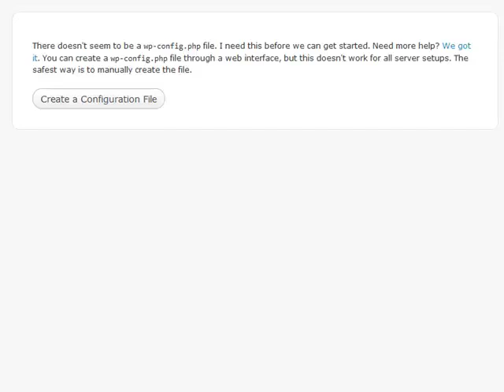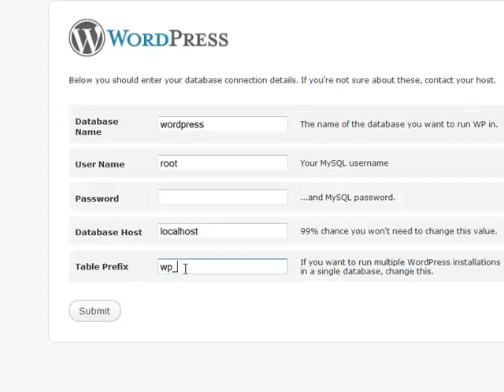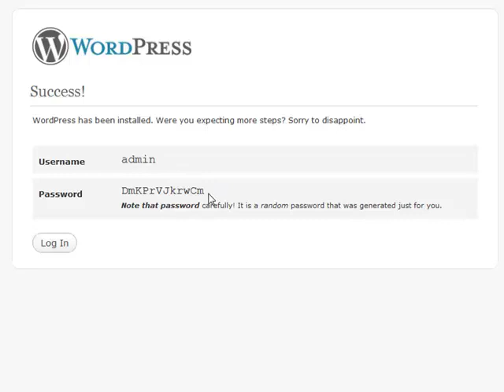Wordpress Installation - Wordpress Tutorials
Tutorial shows how to install Wordpress blog.

. You will create and monetize custom niche wordpress blogs with this advanced theme. Multiple layouts, custom header graphics, backgrounds, styles, social media and more. Instantly monetized with Adsense and CB.